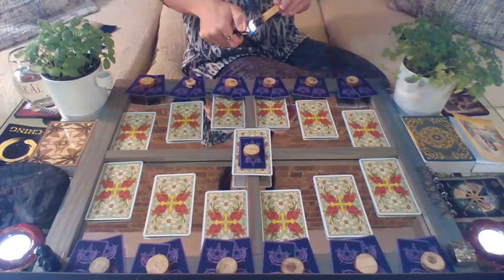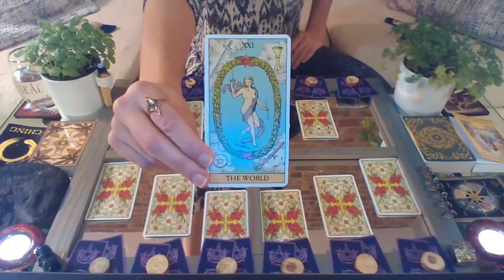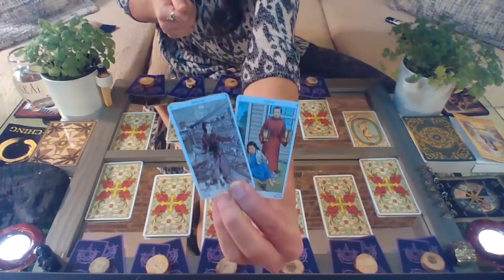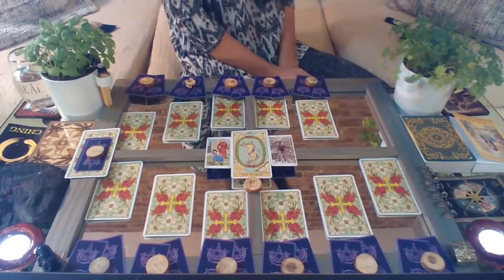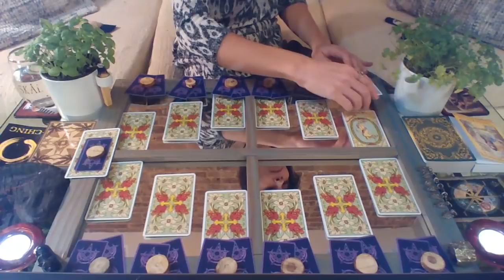CANCER 2019 YEARLY || Welcome, New Self! || Preview, my dear Seeker! Link to full scope bellow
I LOVE YOU CANCER SEEKERS!